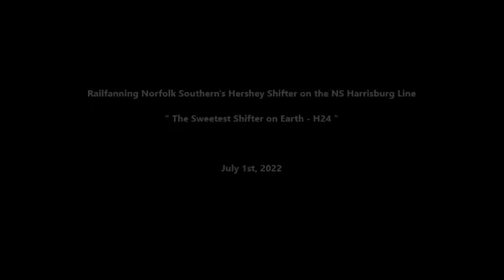NS Hershey Shifter H24 Working on the NS Harrisburg Line - 7/1/2022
A short video of Norfolk Southern's "Hershey Shifter" H24 working out along the NS Harrisburg Line from early summer. Getting out to the area a little late, I caught up to the train in the middle of working West Hershey and then headed out to Hummelstown to get them heading continuing west to Rutherford Yard to drop off an engine.

Later on in the afternoon I would catch them once again heading east on their way to go work General Mills (GM), and then eventually returning to Hershey to tie down and end their day. Nice to see two engines on the train for a short bit, in addition to the Conrail caboose being used as a shoving platform.